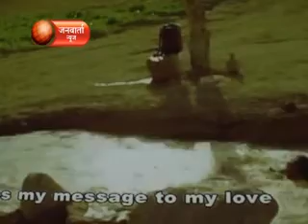AFHAGANIFILM FESTIVAL JANWARTA NEWS